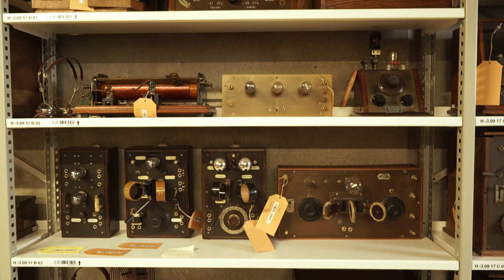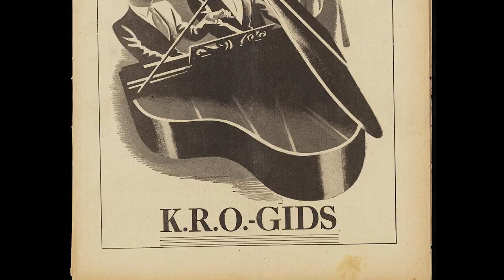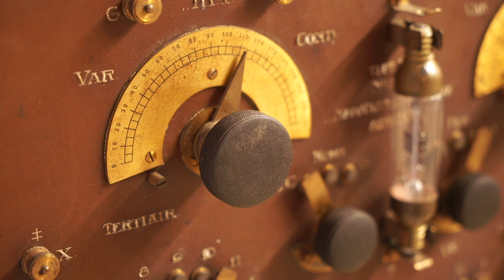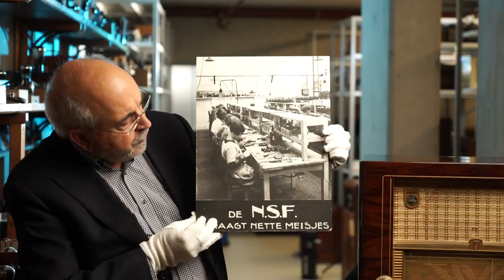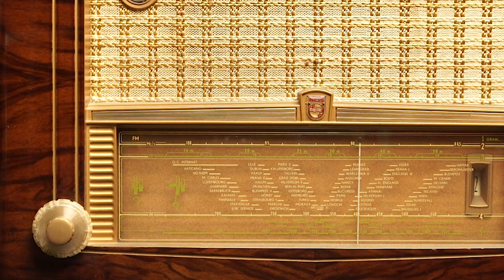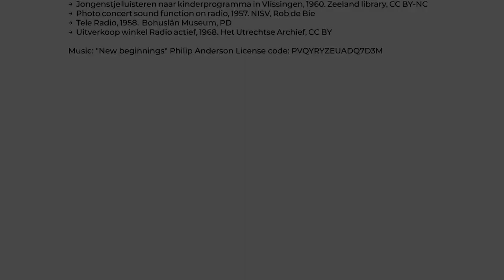Early Radios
Early Radios: From Kitchen Table to Mass Product

In this first piece of video editorial, created by the Netherlands Institute for Sound & Vision for the Crafted project, Rob de Bie takes you through the history of Radio in the Netherlands throughout the 20th Century.

Find out more on social media through the hashtag CraftingHeritage , or discover all of our editorial

This video was created in the scope of 'CRAFTED: Enrich and promote traditional and contemporary crafts', a project co-financed by the Connecting Europe Facility of the European Commission.

Contributors:
Research, writing and scenario: Yasemin Baǧci
Production: Eddo Hartmann
Location and date: NISV Hilversum, 11 May 2022